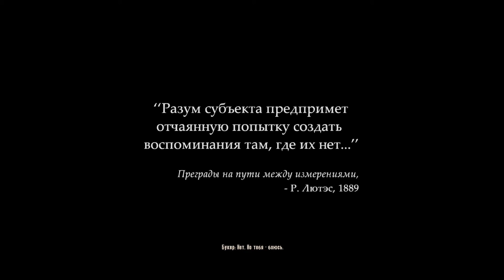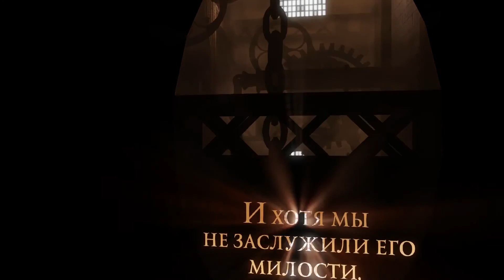Bioshock Infinite Прохождение #1 ● Бэтмен? ► (Русская озвучка)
CGinfo творческое объединение, это не студия звукозаписи, а сообщество талантливых людей. Этому сообществу уже около 8 лет. До недавнего времени они озвучивали только фильмы, сериалы, в том числе мультипликационные и аниме. За это время у них было очень много проектов самых разных жанров и годов выпуска. Были и практически новые фильмы, и сериалы 80-х годов. И вот, ребята решили попробовать себя в озвучке видеоигр. Начали они этот нелёгкий путь с довольно серьёзного проекта, который требовал очень серьёзного подхода, это Bioshock Infinite. CGinfo удалось удивить всех не только шикарной игрой актёров, но так же ребята очень грамотно передали всё смысловое содержание, что является просто огромной редкостью русской локализации в целом. Более того CGinfo перевели все текстуры и 3D модели.

Кстати, насколько мне известно, все актёры участвующие в русской озвучке Bioshock Infinite, это не профессионалы, например Элизабет озвучивает косплеерша Анна Молева, она является официальным лицом Bioshock Infinite во всем мире. Bioshock Infinite это её первый опыт в озвучке, и тут надо признать, у девушки получилось лучше многих профессионалок. Остаётся надеяться, что ребята из CGinfo на этом не остановятся, а наоборот будут всё чаще браться за озвучку видеоигр.

Файли озвучки и инструкция по её установке находится в открытом доступе, всё это абсолютно бесплатно, так что можете спокойно скачать, установить и наслаждаться.